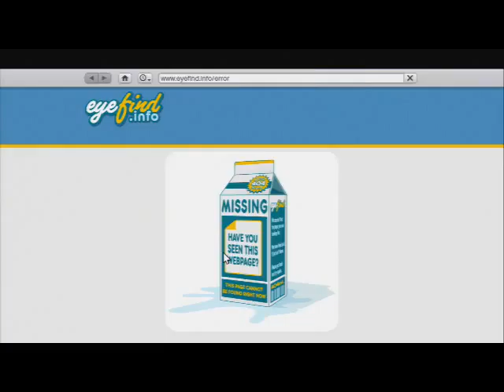Leo plays Grand Therf Auto 5 Part 33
This is my playthrough with live commentary.